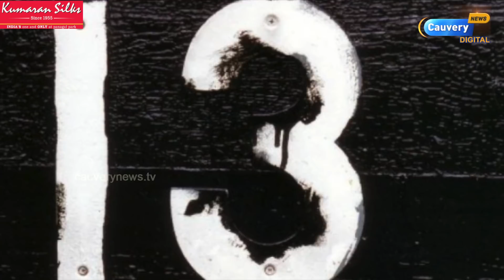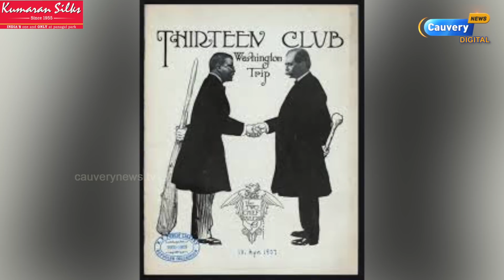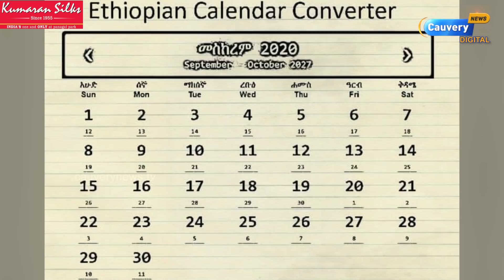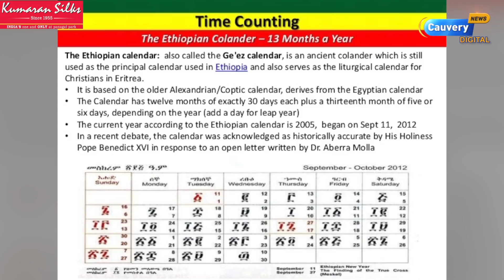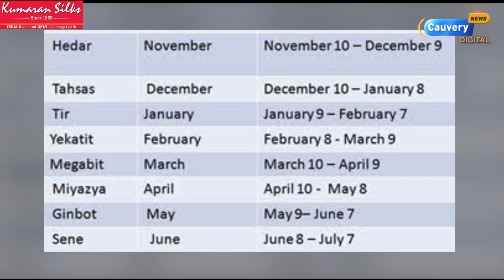அமானுஷ்யம் நிறைந்த நம்பர் 13 | இன்னும் 2013ம் ஆண்டில் இருக்கும் நாடு